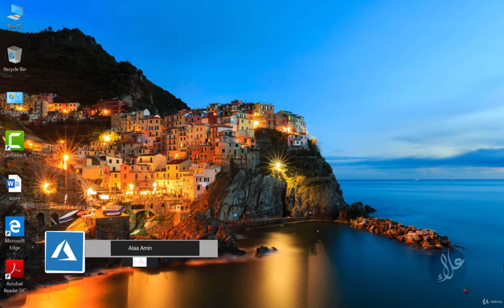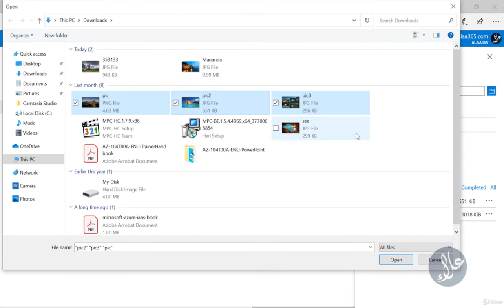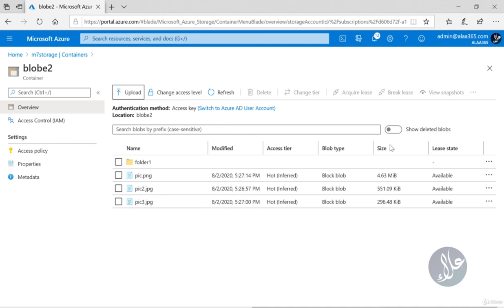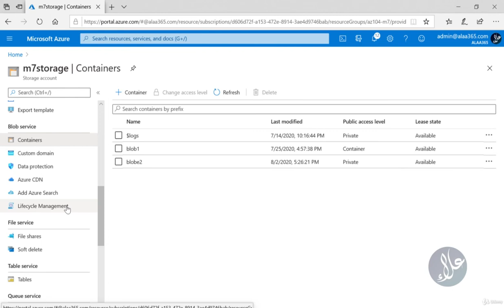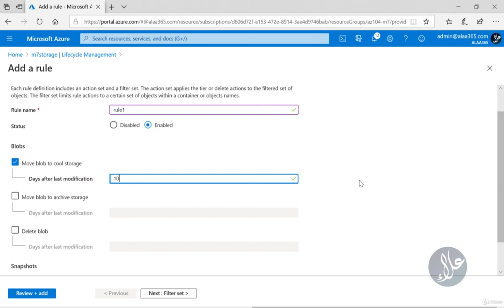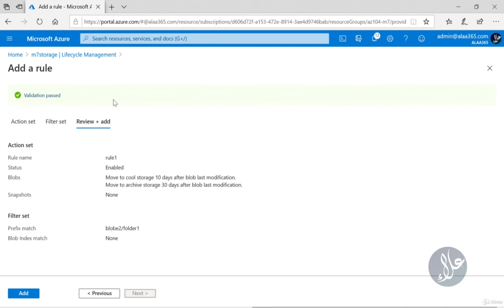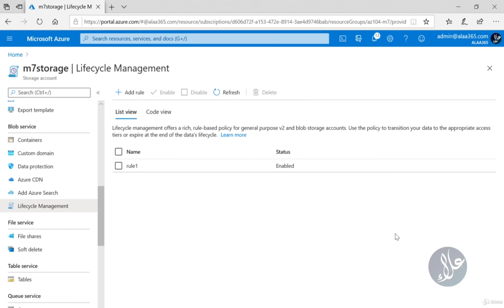Azure Data Protect By LifeCycle 16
الفيديو السادس عشر من كورس Azure Data Storage